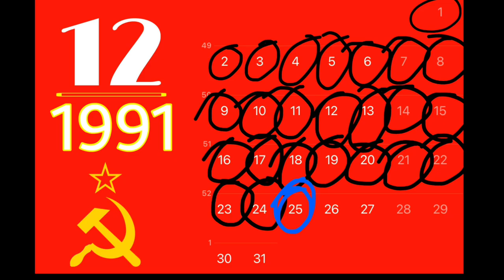Soviet và CocaCola - Countryballs Animation.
Hơi buồn cho Xô Viết nhỉ ? :))

Các phần mềm chỉnh sửa: VivaCut Pro (Android) và VideoLeap (iOS).

Video này chỉ mang tính giải trí, không có công kích bất kì vùng đất hay bất kì ai cả =).

Có một chút ý tưởng nhỏ của Germanball Animation . Cảm ơn vì ý tưởng này !

Nhạc được sử dụng (không tính intro):
1. Brain Trust - Wayne Jones.
2. Quốc ca Liên Xô (cũ).

- Channel DTT - CH3: đăng video về gốc và tua ngược trên mọi thể loại (vừa lập lại kênh mới từ hôm 20/2/2020)